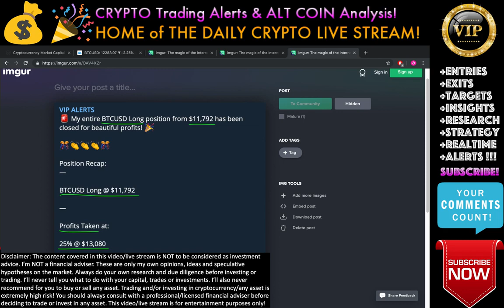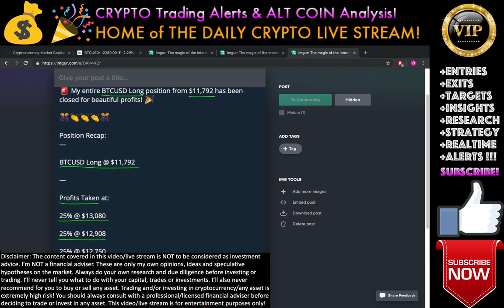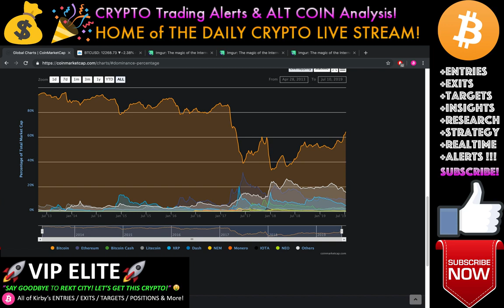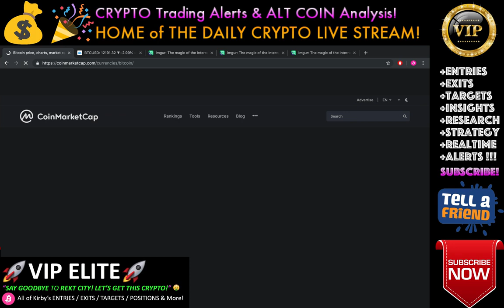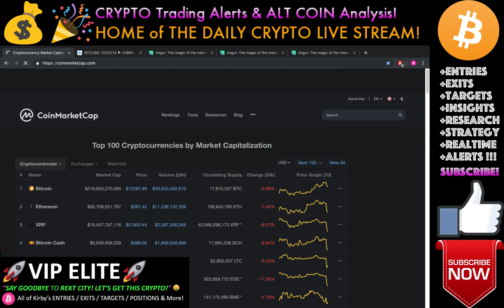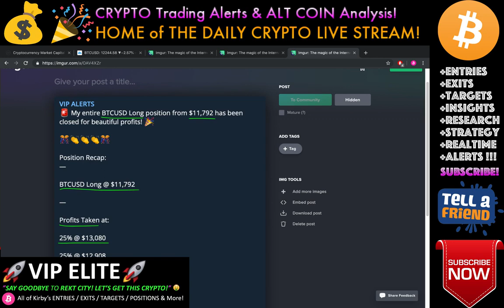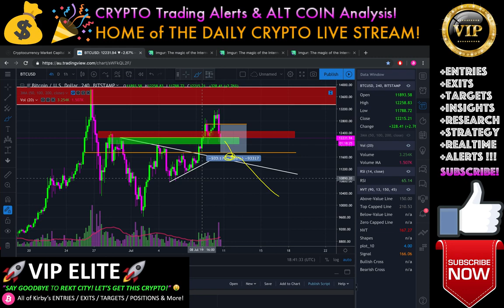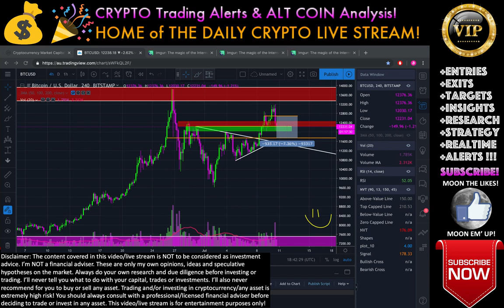Bitcoin DUMP = END OF BULL MARKET!  LIVE Crypto Trading Analysis & BTC Cryptocurrency Price News